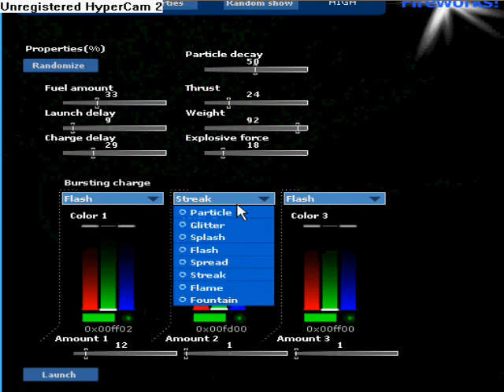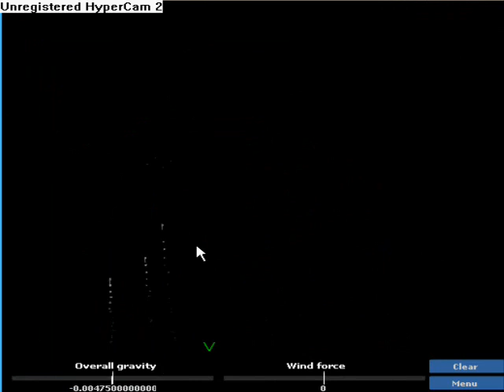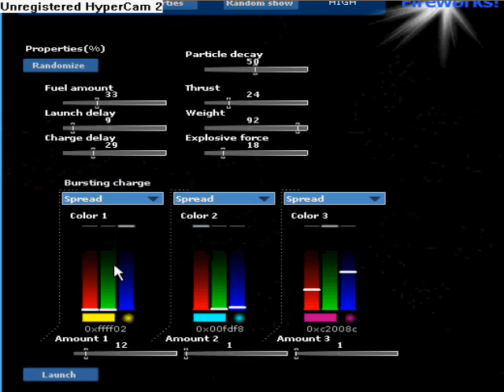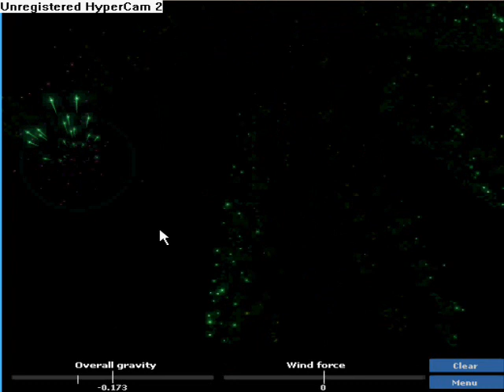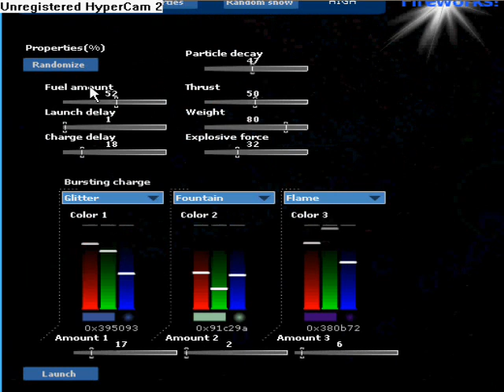fireworks simulation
me shooting ''fireworks'' game name is fireworks simulation